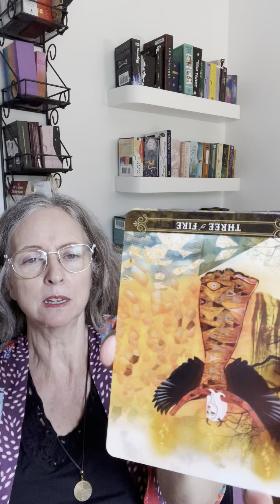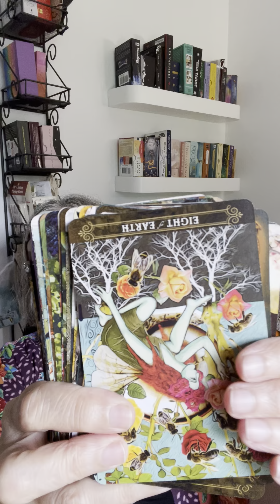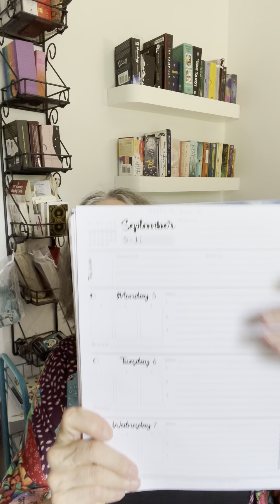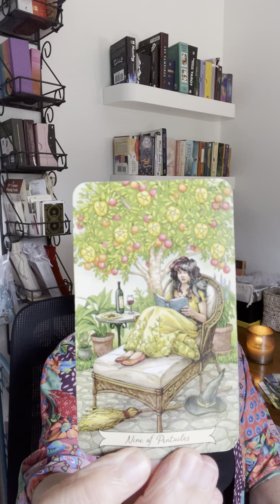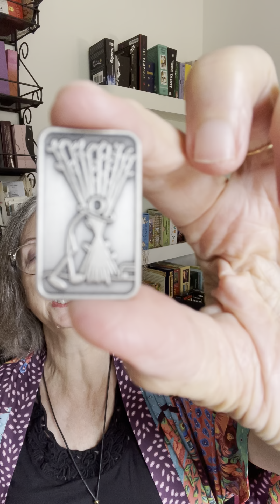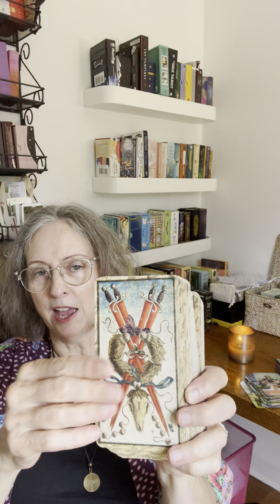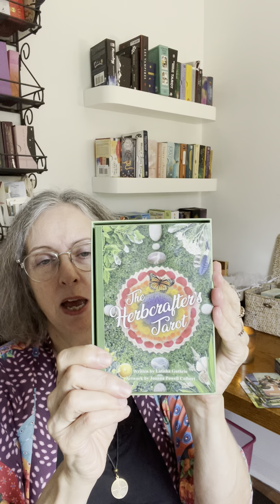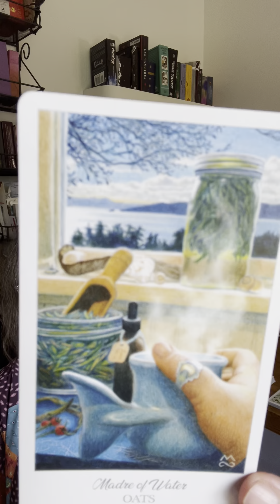AllAboutTarot2022 | 5Days5VRs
VR to The Hermit's Cave @the_hermits_cave
and a special thanks to @aquamarine18 who just completed the 5Days5Vrs challenge and inspired me to give it a try
All About Tarot ~

26:47  Card pull for the community

1. Your first deck & how you encountered it
2. Your last deck & how your tastes have changed since your first
3. Why tarot?
4. Tarot pet peeves
5. Favourite tarot spread
6. Your preferred tarot system
7. Tarot rituals
8. How do you use tarot? Introspection, or divination etc.
9. Your significator card & why you feel it represents you
10. Most expensive tarot acquisition
11. Unicorn deck. The deck that’s so hard to find
12. What’s the most important lesson the tarot has taught you?
13. Tarot Dinner party guests. 1 guest of honor plus 2 other guests (dead or alive)

Snail Mail:
Linda